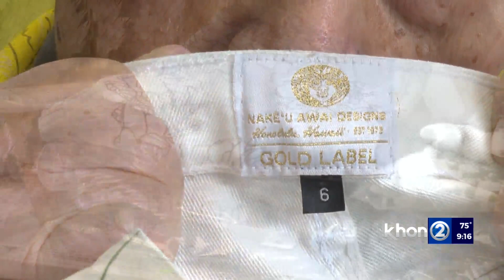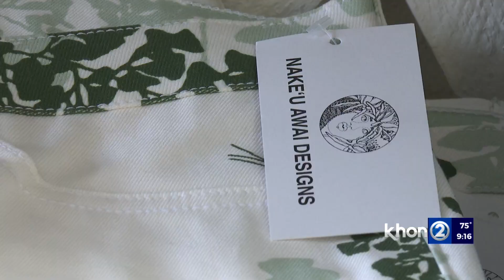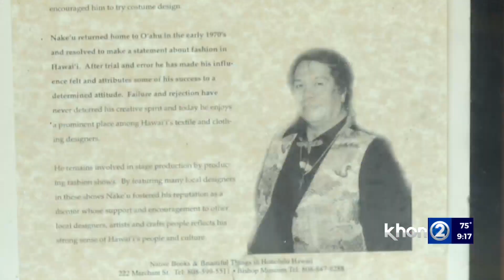Business Matters: Neaku Awai is the grandfather of Hawaiian fashion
Known as the grandfather of Hawaii fashion, Nake'u Awai was not only Hawaii's first Native Hawaiian designer but he was also the first to use native flora to create what's now widely known as Hawaiian prints. Not bad for a guy who started off as a Broadway dancer.